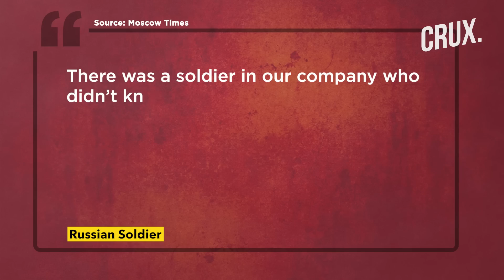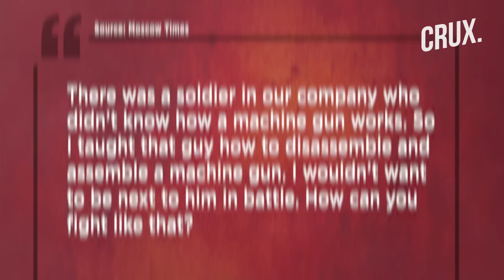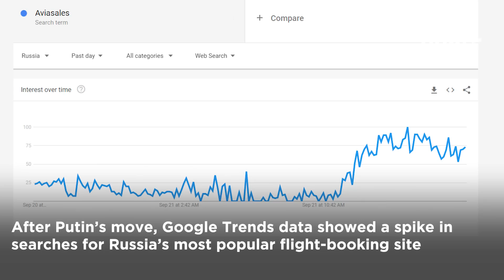Ukraine War l Putin’s MP Reveals Mobilisation Secret, Says “Troops Will Be Trained For Two Weeks”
A Russian MP has said that the newly mobilised troops should be given just two weeks of training before being sent to the frontline. Russian State Duma member, Gennady Zyuganov, revealed more details about Putin’s partial mobilisation plans. In an address, Zyuganov called for the newly "mobilised youths" to be sent on a short training course. Zyuganov said that the Russian conscripts should be sent on a two-weeks training course, which he thinks “should be enough”. However, media reports suggest that Russia does not have the infrastructure to properly train the troops.